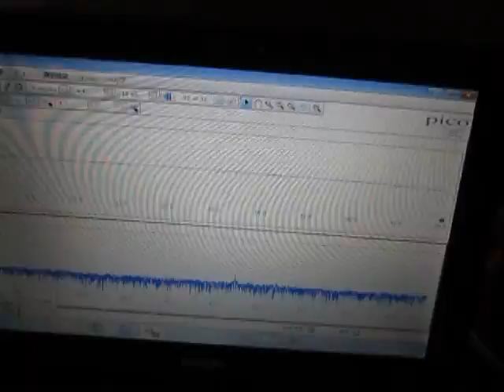超音波コンサルティング ultrasonic-system